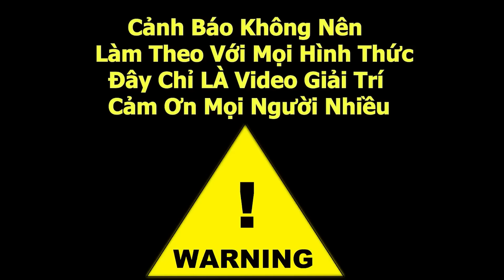Nhật Huy Làm Rớt Điện Thoại, Nhưng Cả Đám Nhận Lại Bàn Tay